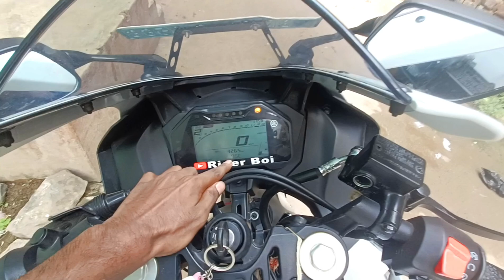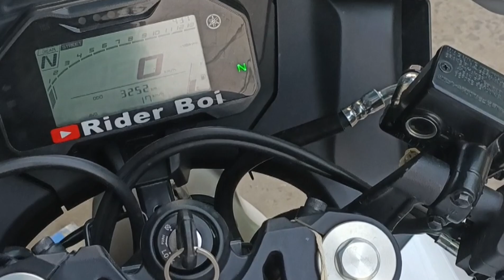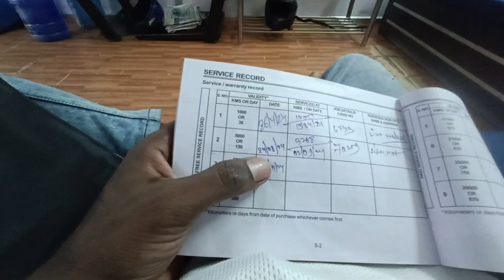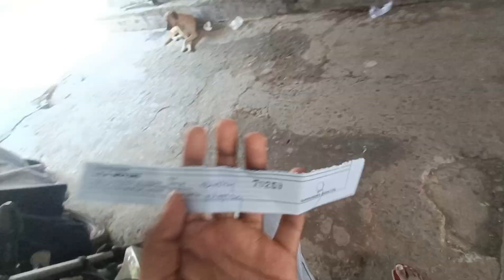R15 V4 Me Over heating problem 😭 | Second Service Me bike Kharab ho gya 🤬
so hello doston aaj ki is video mein ham bataen Hain ki R15 ham new kharide the jismein second servicing mein hai Mera cooling fan kharab ho gaya